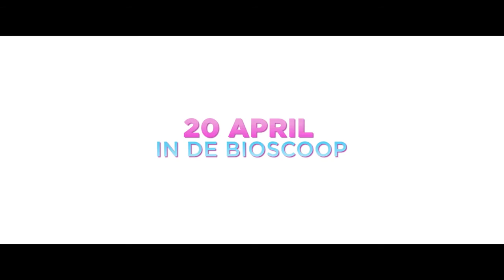Voor Elkaar Gemaakt | Trailer | kaartjes.nl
Op kaartjes.nl vind je een overzicht van allerlei uitjes in Nederland, en dat is wel zo makkelijk. Of je nu kaartjes zoekt voor een concert of film, of liever naar het museum of theater gaat, op kaartjes.nl heb je alle tickets binnen handbereik.

Felix geniet volop van zijn vrijgezelle bestaan; hij is heel gelukkig met een leven zonder vaste relatie en kinderen. Totdat een one night stand door een bizar incident eindigt in het ziekenhuis.

Bron:
Dutch FIlmWorks